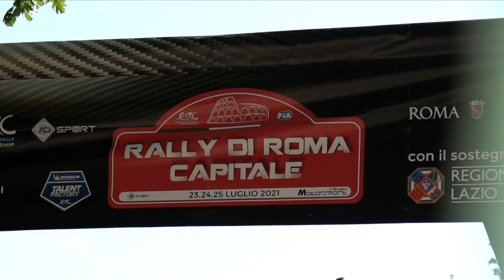RALLY DI ROMA CAPITALE 2021 - Clio Trophy